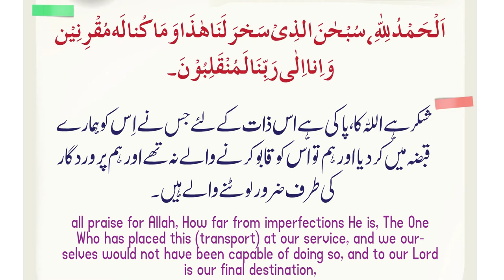Swari per bethne ki DUA by Mufti Mustafa Aziz Al-Amin Academy Faisalabad